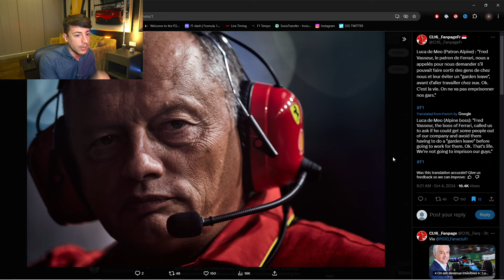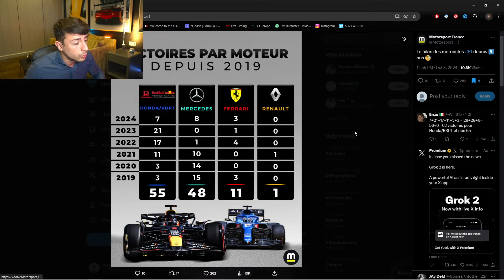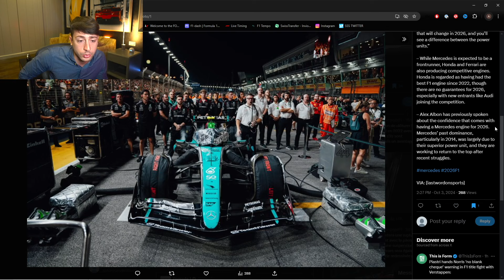Da Renault a Ferrari è un attimo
Non mi aspettavo questa mossa ma da Renault a Ferrari è un attimo

Sono Alessandro, detto Rastro per gli amici, da anni racconto la mia passione più grande per tutto ciò che ha un motore. Ogni giorno pubblico un nuovo video sulla F1 e nello specifico su Ferrari. Un'altra mia passione è quella per i test drive che troverai sempre qui.